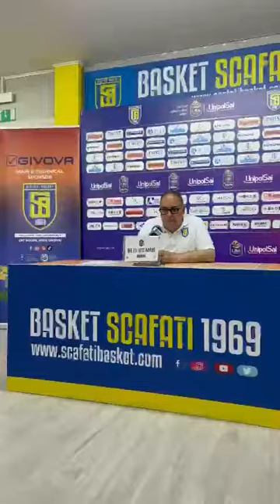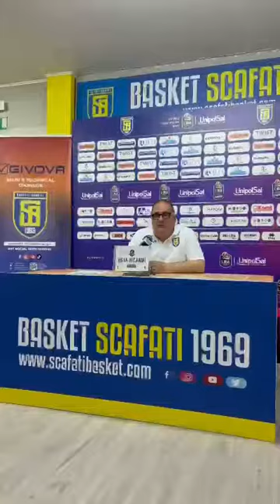Scafati KO con Sassari, il Gm Giuliani: "Ci scusiamo coi tifosi, brutto spettacolo"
La conferenza stampa post partita con Sassari del Gm della Givova Scafati